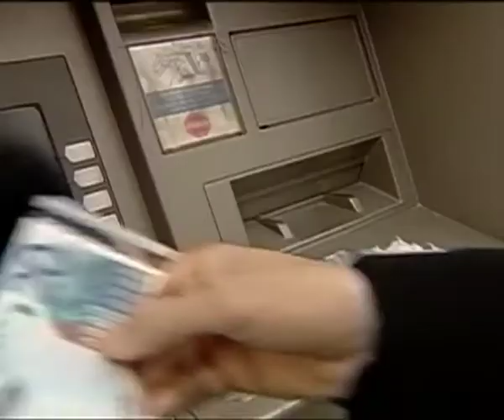17-04-2014 INTERVISTA A COMAROLI SUL DEF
La senatrice della Lega nord Silvana Comaroli